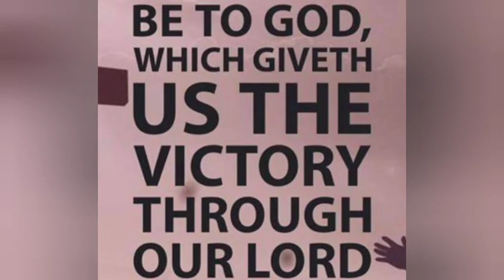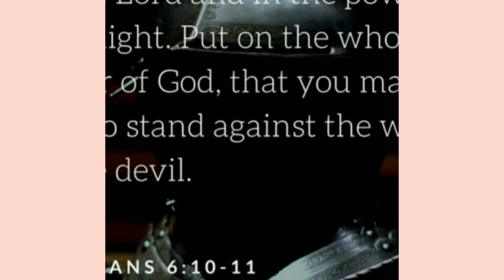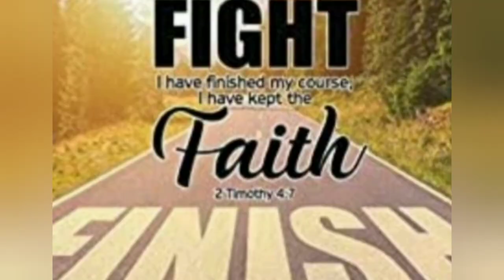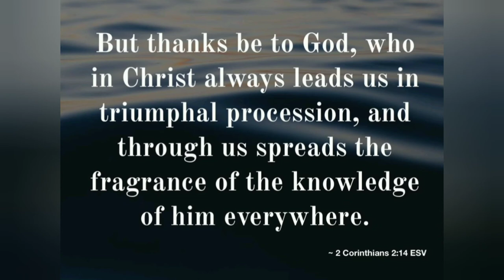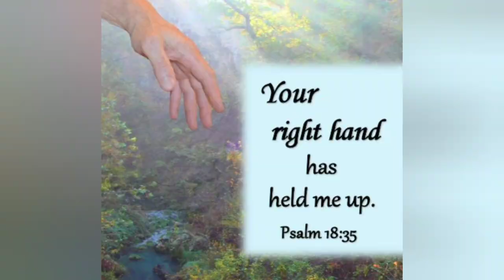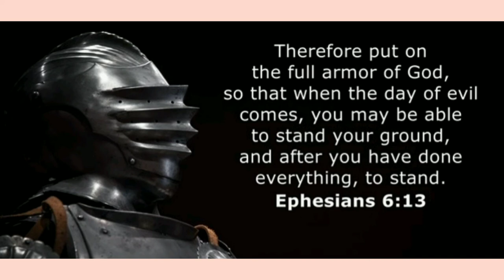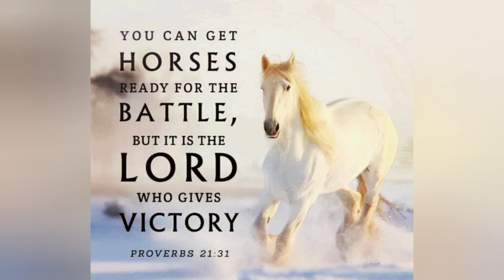13 Bible Verses About Victory you wouldn't miss.God's love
No matter what you are facing remember "deutronomy 20:4" The Lord your God is the one who goes with you to fight for you against your enemies to give you victory.

God's protection
God's love
God's blessings
christian living
christian inspiration